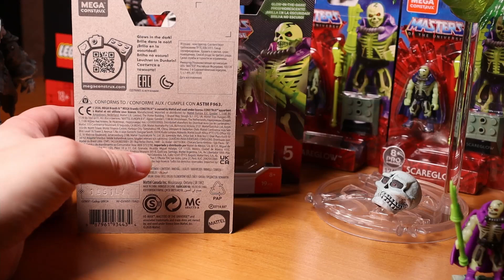Halloween Special mit Mega Construx Scareglow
Aus gegebenen Anlass ein kleines Special für Euch.

Viel Spass mit Mega Construx Scareglow, Slimer, Muppet Ghost und Uncle Deadly.